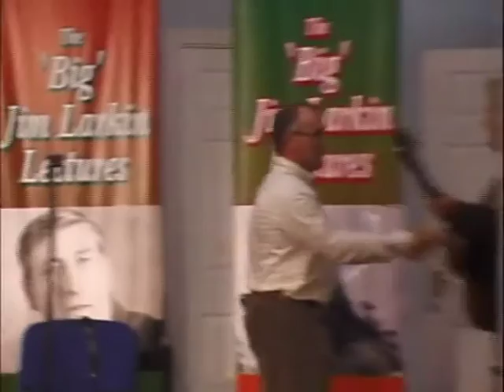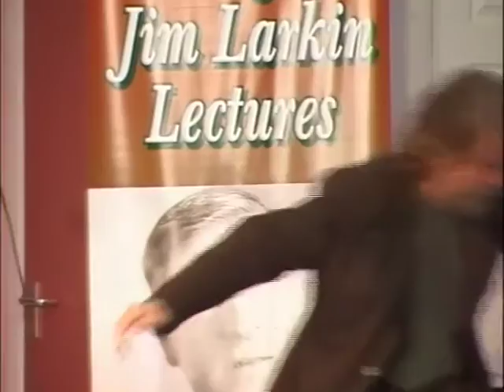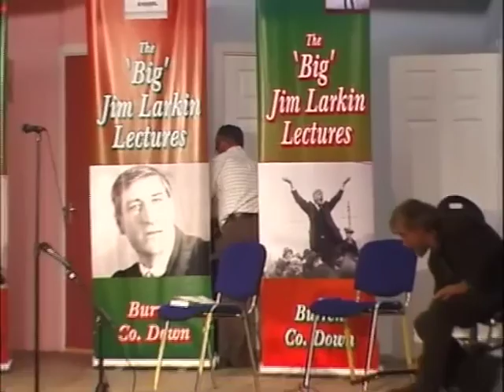Jim Larkin Lectures in Burren 2005